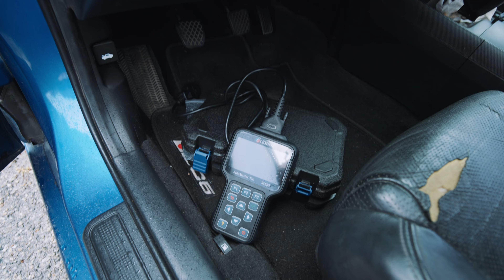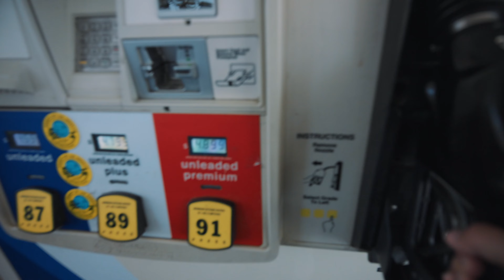Mi Acura RSX Type S Se Le Instala Un Aleron TYPE R! SUPER AGRESIVO!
Acura Rsx instalando un aleron Type R!

Lo Que Uso Para Grabar Mis Videos 📸 & Partes de Mitsubishi  🔧

Mitsubishi Eclipse
Mitsubishi Evo
Mitsubishi 3000gt vr4
Acura Rsx Type S